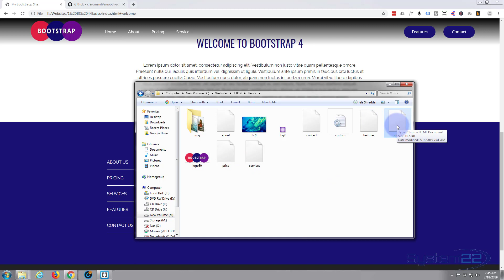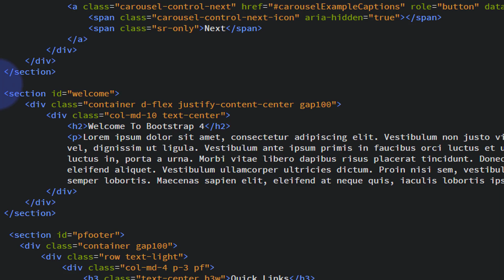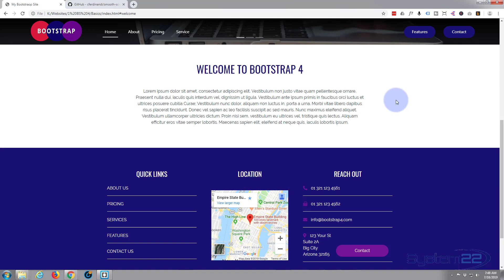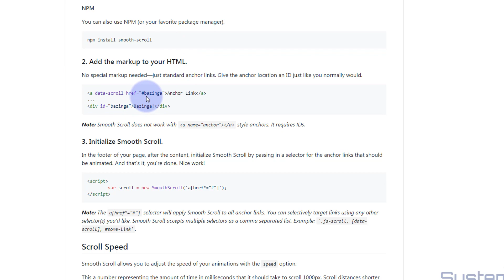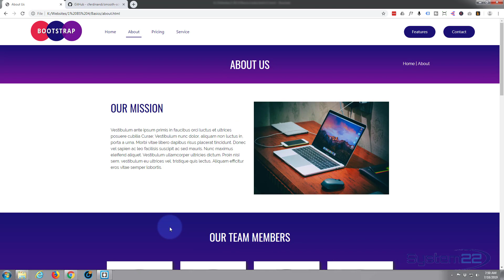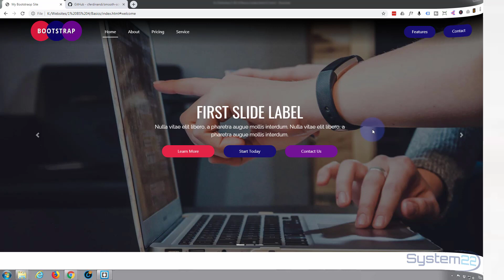Bootstrap 4 Basics Add Smooth Scroll Effect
Bootstrap 4 Basics Add Smooth Scroll Effect. Bootstrap 4 is an awesome platform, it's really fast loading and lightweight, if you are not creating a blog or e-commerce store I would recommend it over WordPress every time.

Check out our "Bootstrap 4 Make Fast Responsive Cool Websites From Scratch" course